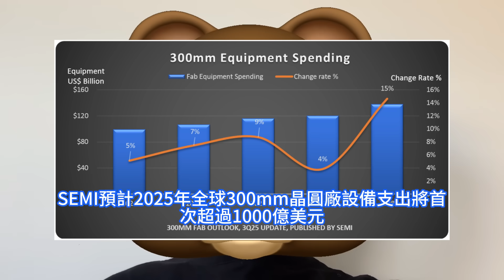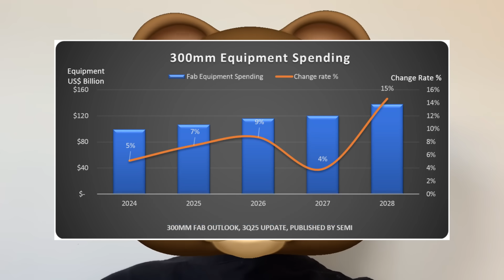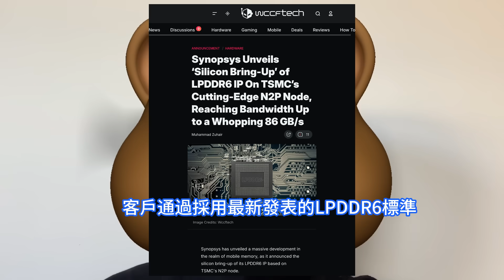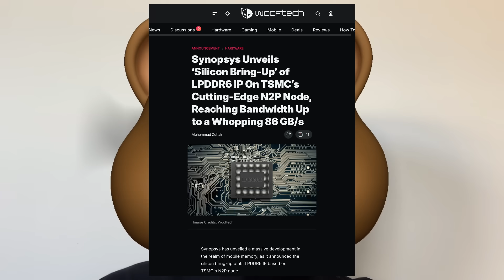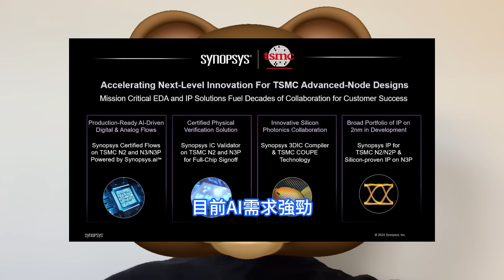全球首發！台積電N2P工藝重磅流片驗證，新思科技LPDDR 6埃米級工藝IP。明年先進封裝產能全面滿載，日月光、京元電跟著旺。SEMI稱2025年全球300mm晶圓廠，設備支出將首超千億美元。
AI、高效能運算HPC需求續強，不僅台積電明年先進封裝產能全面滿載，日月光投控、京元電等先進封裝協力廠也迎來大單，同步忙著擴產。法人看好，日月光投控、京元電明年在輝達、AMD等大客戶訂單挹注下，營運也將同步攀上高峰，均可望賺至少一個股本。SEMI最新報告顯示，預計從2026年至2028年，全球300mm晶圓廠設備支出將達到3740億美元。SEMI預計2025年全球300mm晶圓廠設備支出將首次超過1000億美元，增長7%，達到1070億美元。新思科技近日宣佈，其LPDDR6 IP在台積公司N2P工藝上成功流片，並已完成初步功能驗證。這一突破性成果不僅鞏固了新思科技在先進工藝節點IP領域的領先地位，更為客戶提供了一種可信賴且經矽片驗證的IP選擇。